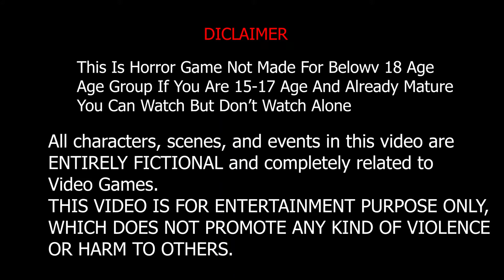Little Hope (छोटी उम्मीद) The Dark Pictures Hindi Saving Angela And John #6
The Dark Pictures Anthology: Little Hope, also known simply as Little Hope, is an interactive drama survival horror video game developed by Supermassive Games and published by Bandai Namco Entertainment.

You can support me through Paytm because I've nothing to invest in my channel. and I can't want to force my parents. Right now, I need your support

Paytm: 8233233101  ( DON'T Call This NUMBER It's My Parents Number)